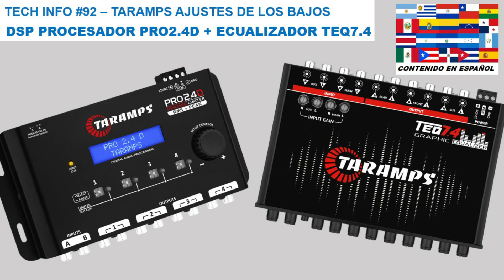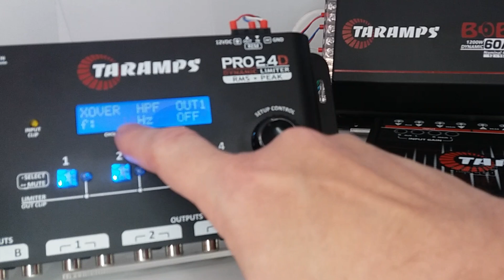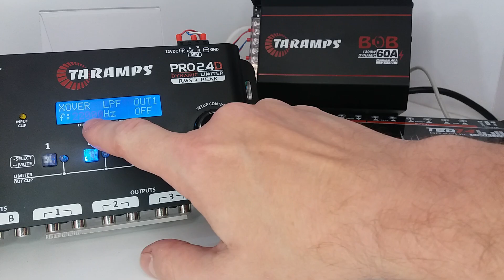TECH INFO #92 - COMO AJUSTAR DSP PROCESADOR TARAMPS PRO2.4 CON ECUALIZADOR TARAMPS TEQ7.4 - BAJOS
COMO AJUSTAR DSP PROCESADOR TARAMPS PRO2.4 CON ECUALIZADOR TARAMPS TEQ7.4 - BAJOS